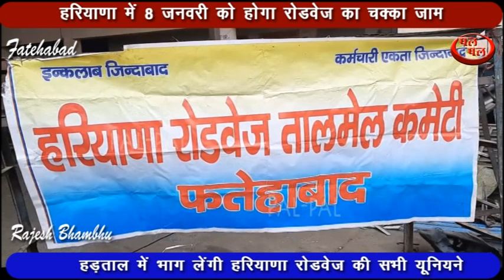8 जनवरी को होगा रोडवेज का चक्का जाम, ट्रेड यूनियनों की हड़ताल में भाग लेंगे रोडवेज के कर्मचारी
फतेहाबाद में आज रोडवेज कर्मचारियों ने अपनी मांगों को लेकर प्रदर्शन किया और 8 जनवरी को रोडवेज का चक्का जाम करने का ऐलान किया। रोडवेज कर्मचारियों का कहना है कि 8 जनवरी को ट्रेड यूनियनों की देशव्यापी हड़ताल में रोडवेज कर्मचारी भी भाग लेंगे। रोडवेज कि तालमेल कमेटी की ओर से यह निर्णय लिया गया है। रोडवेज की तालमेल कमेटी में हरियाणा की चारों यूनियने शामिल है। 8 जनवरी को हरियाणा में रोडवेज का पहिया जाम रहेगा, रोडवेज के सभी कर्मचारी बस स्टैंड परिसर में धरने प्रदर्शन के माध्यम से अपनी बात सरकार तक पहुंचाएंगे। आज रोडवेज यूनियन ने तालमेल कमेटी के साथ मिलकर बस स्टैंड परिसर में नारेबाजी कर प्रदर्शन भी किया। मीडिया से बातचीत करते हुए तालमेल कमेटी के वरिष्ठ सदस्य दलबीर किरमारा ने बताया कि रोडवेज कर्मचारी अपनी मांगों को लेकर लंबे समय से संघर्ष कर रहे हैं। रोडवेज के कर्मचारी 8 जनवरी को ट्रेड यूनियनों की हड़ताल में शामिल होंगे, 8 जनवरी को हरियाणा में एक भी रोडवेज बस नहीं चलेगी। उन्होंने कहा कि पड़ोसी राज्यों की ट्रेड यूनियनों से भी बात हो चुकी है। एक ट्रेड यूनियन को छोड़कर पूरे देश में 10 ट्रेड यूनियन उनके साथ हड़ताल में शामिल हो रही है।